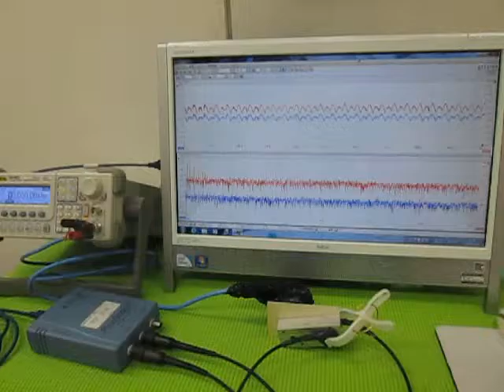オリジナル超音波実験 （超音波システム研究所 ultrasonic-labo）